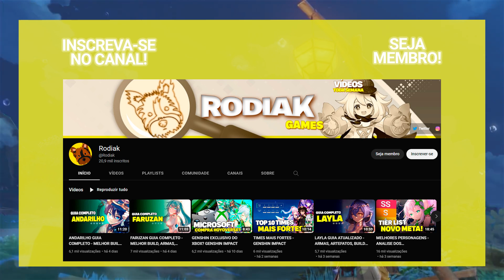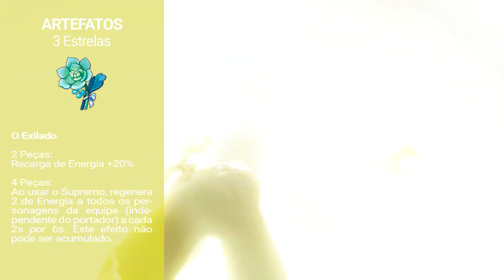GUIA GOROU COMPLETO - MELHOR BUILD, ARTEFATOS, ARMAS E TIMES - GENSHIN IMPACT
Um dos melhores suportes de  Genshin Impact, Gorou. Incrível personagem 4 estrelas, do elemento geo, que utiliza arco como arma. Neste vídeo você vai aprender como jogar com o Gorou. E todos os detalhes desse incrível Suporte. Principalmente como conseguir o melhor desempenho e melhorar a sua gameplay escolhendo os melhores artefatos, armas e times. Esse guia está muito completo e incrível!

00:00 - Introdução
00:24 - Progressão Status
01:24 - Talento
04:37 - Constelações
05:42 - Equipe / Time
06:24 - Armas
07:26 - Artefatos
09:22 - Atributos Indicados